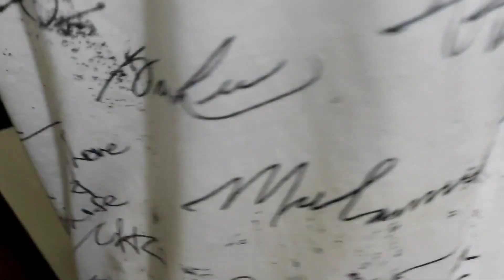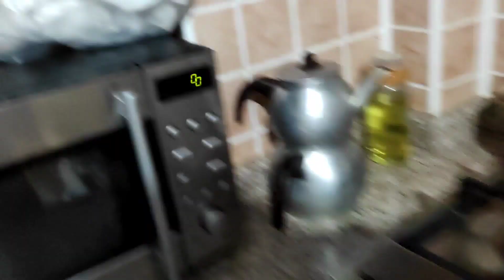TURQUIA EN EMERGENCIA🇹🇷Entre cenizas y Humo Nos encontramos/familia turcolombiana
BİENVENİDOS a Nuestro Canal Familiar donde tienes a diario un Vlog de nuestra vida Familiar y experiencias entre Turquia y Colombia.

CANALES